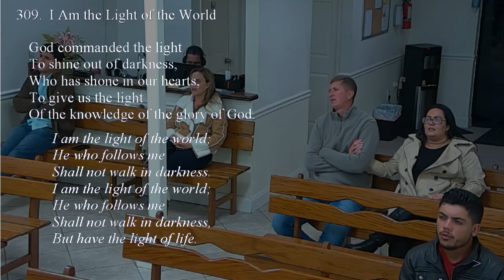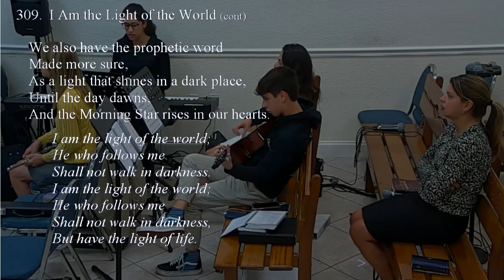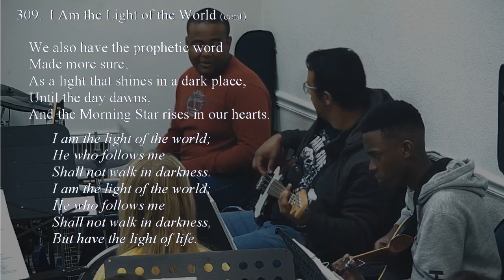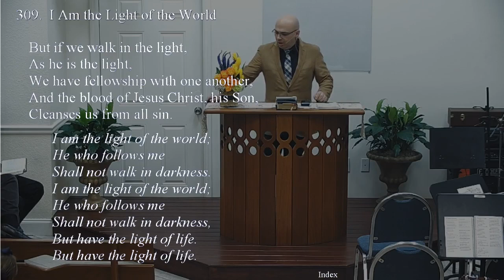309 - I AM THE LIGHT OF THE WORLD